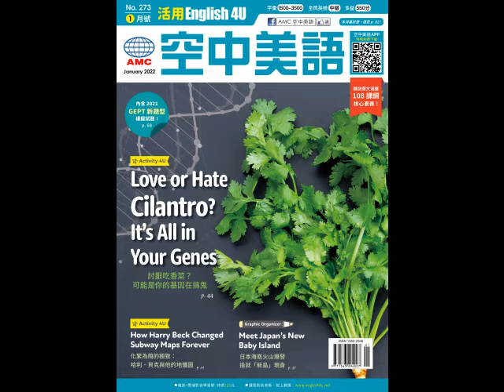2022年1月號Unit6-2【化繁為簡的極致：哈利‧貝克與他的地鐵圖】-慢速朗讀